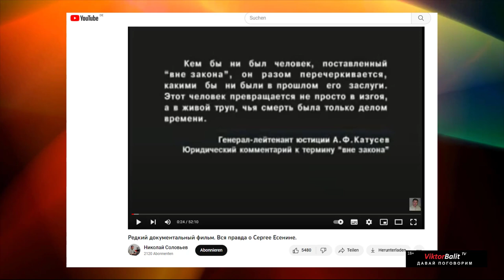БЫЛ СЕРГЕЙ ЕСЕНИН ПСИХИЧЕСКИ БОЛЕН? Виктор Балит стихиесенина есенин стихиолюбви каражал.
1. Психиатры о личности Есенина | ПСИХОТАРИЙ подкаст #28
2. Редкий документальный фильм. Вся правда о Сергее Есенине.

МОИ СТИХИ О ЖИЗНИ ДЛЯ ТЕБЯ

Александр Грибоедов — Горе от ума / Николай Некрасов — Кому на Руси жить
Николай Некрасов — Элегия
Николай Некрасов — Поэт и гражданин
Николай Некрасов — Тройка
Корней Чуковский Иосиф Бродский БИЛИБИНО Каражал
 1 серия Экскурсия по зданию Химического факультета Томского политехнического университета Томский политехнический университет ТОМСК Редкий документальный фильм. Вся правда о Сергее Есенине.
🔵 СИНИЙ ЙОД - ВЕЛИКОЕ ЛЕКАРСТВО! Язва желудка. Шизофрения. Колит. Гастрит. Понос, отравление.
АДЕНОМА СЛЮННОЙ ЖЕЛЕЗЫ СИАЛОАДЕНИТ. СЛЮННО-КАМЕННАЯ БОЛЕЗНЬ НАУЧИСЬ БЫТЬ СПОКОЙНЫМ  КАК БЫСТРО СНЯТЬ ОСТРУЮ БОЛЬ В СПИНЕ КАК ВЫЛИЧИТЬ НАСМОРК БЫСТРО ЗА 5 МИНУТ ЧЕСНОК ЭТО ВАШ ДРУГ И ТОВАРИЩЬ БЫЛ СЕРГЕЙ ЕСЕНИН ПСИХИЧЕСКИ БОЛЕН? Само ГЕНИЙ или психично болен може да отговори...